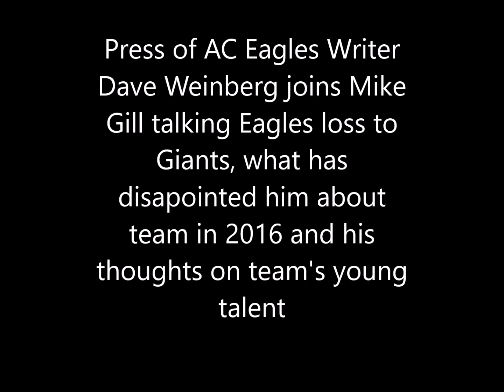Weinberg "Eagles haven't taken advantage of opportunities - potentially in running for playoff spot"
Press of AC Eagles Writer Dave Weinberg joins Mike Gill talking state of the Eagles after 8 games with 4-4 record, what has disappointed him with this team, and what players he thinks need more of a role moving forward